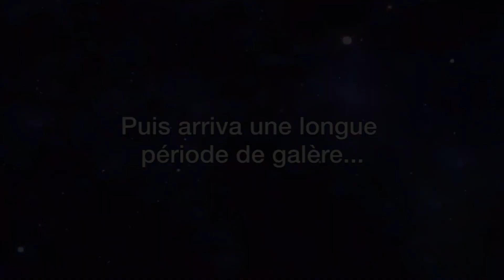Skyrim à poil! [16] La galère des 7000 marches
Tenter de finir Skyrim sans armure et avec des armes du début. Impossible? On va bien voir!

Musique d'intro: Sporty-O - Let me hit it